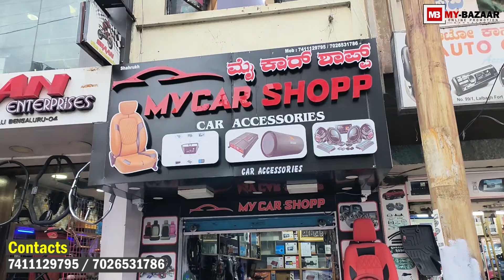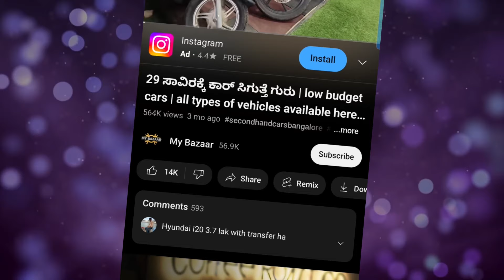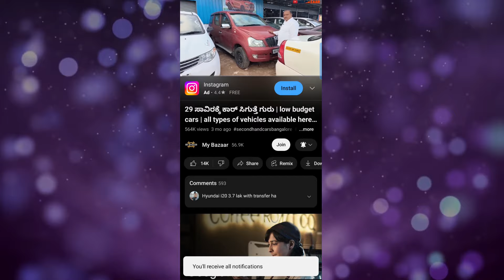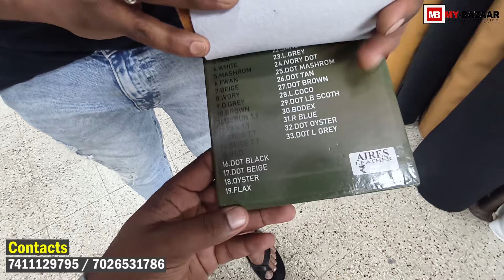2,600 ಗಳಿಗೆ ಕಾರ್ ಲೆದರ್ ಸೀಟ್ ನಿಮ್ಮದಾಗಿಸಿಕೊಳ್ಳಿ | seat cover in bangalore | @My_Bazaar ​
MY CAR SHOPP
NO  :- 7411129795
#99,Lalagh Fort Road, Dodda Mavalli, Bangaluru - 560004

Warning

seat cover in bangalore
seat cover in karnataka
How to choose seat cover
how to choose seat covers for car
how to choose seat covers for car india
types of seat covers for cars
types of seat covers
seat covers for cars in delhi
seat covers for cars
seat covers for creta 2022
best seat covers for creta 2022
best seat covers for baleno car
car seat covers
car seat cover installation
car seat modification

Autocars karnataka swift 2022 new model My Bazaar, My Bazaar karnataka, My Bazaar kannada